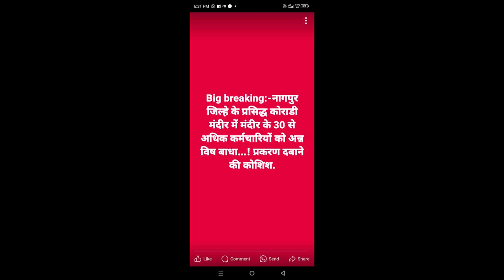Koradi Mandir Food Poison incident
Document from Kumar